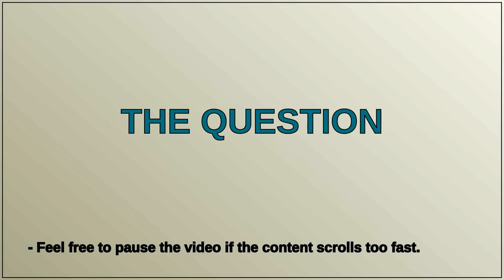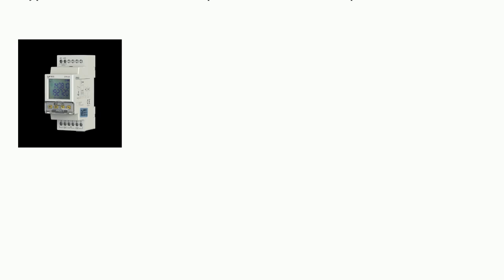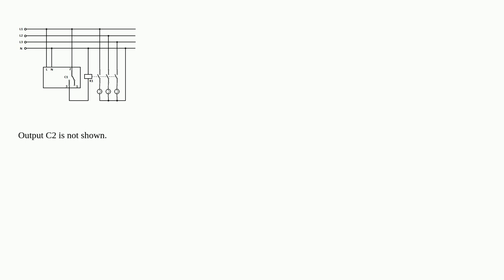What does this diagram with two opposing arrows depict?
A special thanks goes out to the community

  normally-open timer relay